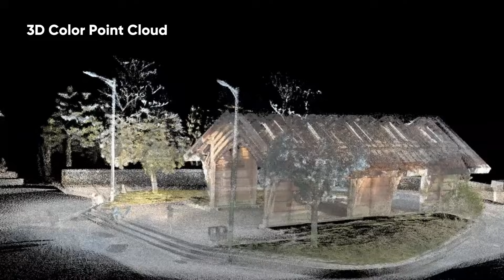Eagle 3D Scanner Showcase | Outdoor Scan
Just wrapped up an exciting day of 3D scanning at the park with our Eagle 3D scanner! 🌲🔍 But can this powerhouse truly deliver on its promises? With a spatial scanning range of up to 80m, will it gather intricate data on the beautiful foliage without disturbing nature?

Equipped with four 48-megapixel texture cameras, can the Eagle capture every majestic shape, texture, and color with incredible accuracy? Let’s find out if the Eagle can truly preserve the beauty of its surroundings!